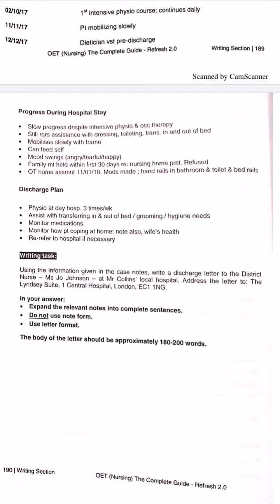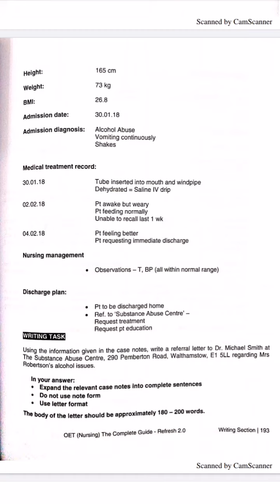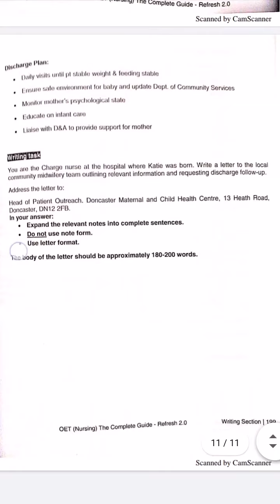4 OET Official Book Nursing Case Notes | Practice Makes Perfect